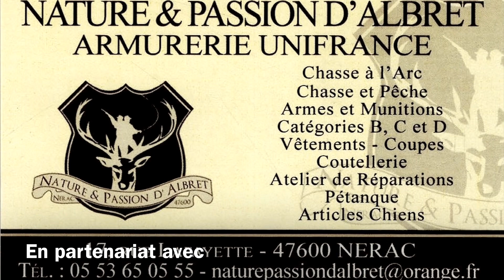Jericho 941 9mm Laser Genetics Nd3P (Présentation avis) lampe led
Présentation du jericho 941 de chez IWI
Mes avis et présentation des 2 modèles (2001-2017)
Présentation du laser a focus reglable Laser Genetics ND3P
Retour sur les lampes leds
Liens armurier